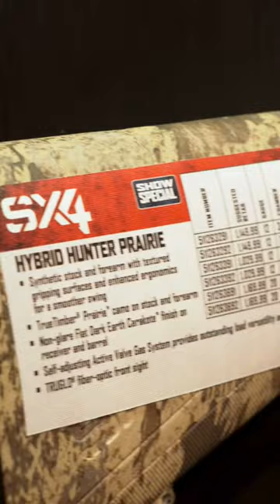SHOT Show recap. Your favorite Winchester guns in TrueTimber camo.